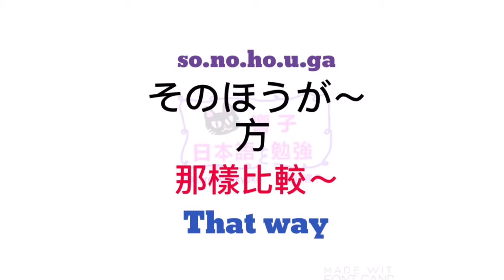大家的日本語 進階 單字 | JLPT N5 N4 | 日文自學 | WORDS 132 [黑貓響子]